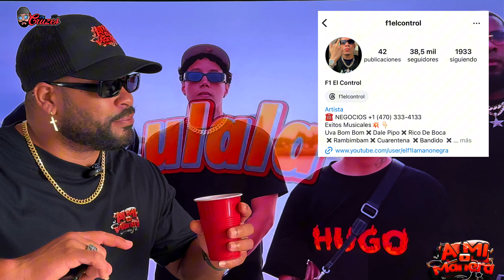Esta canción será un éxito con Dios delante ULALA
Hola a todos y todas bendiciones…En esta A MI MANERA REACCIÓN estaremos reaccionando a este gran trabajo musical

A Mi Manera, Jay Cruzes, Diligencias Sin Dema,D.s.D, Dios Nos Ve,D.N,V